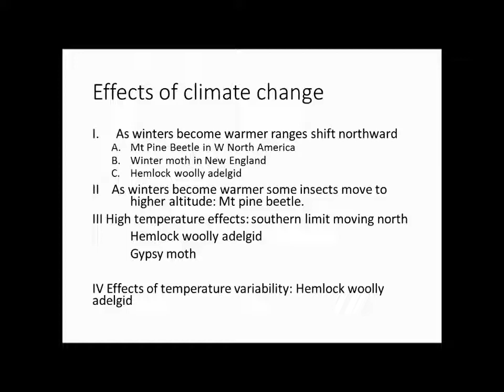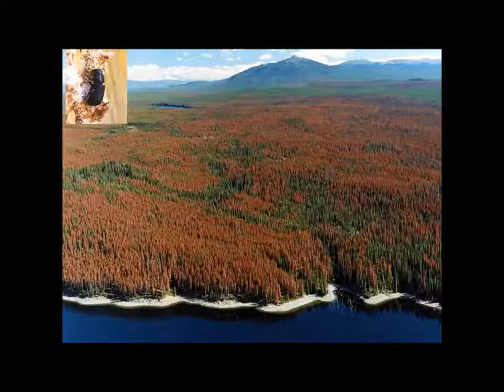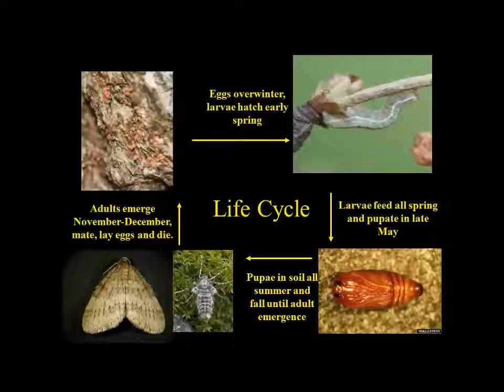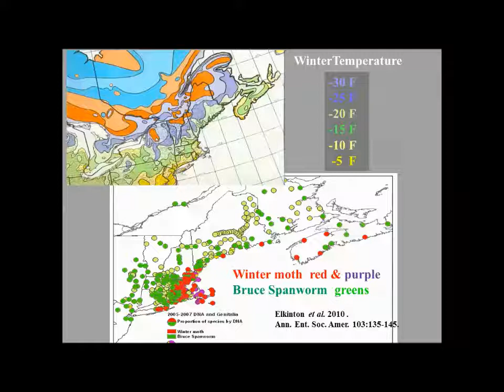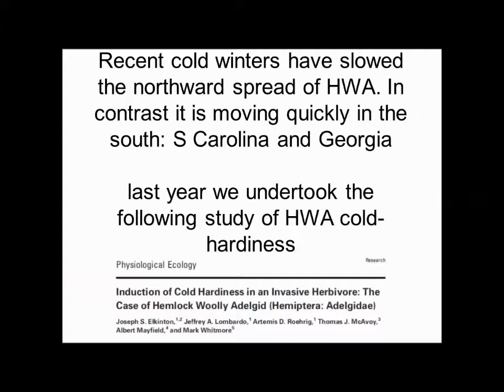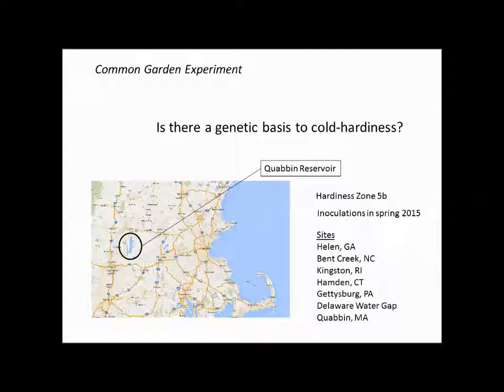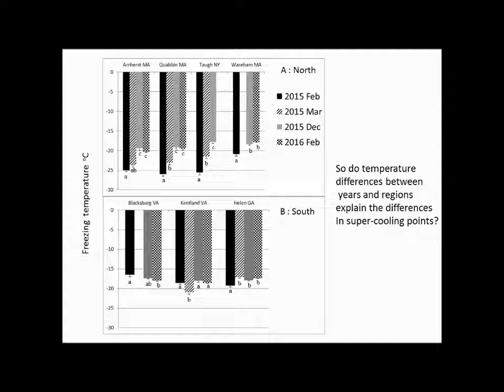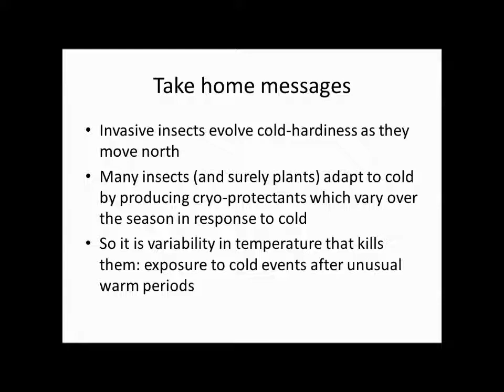Forest pests and climate change (RISCC Management Symposium 2017)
Joe Elkinton of University of Massachusetts Amherst talks about forests pests and climate change at the First Annual Regional Invasive Species and Climate Change Symposium